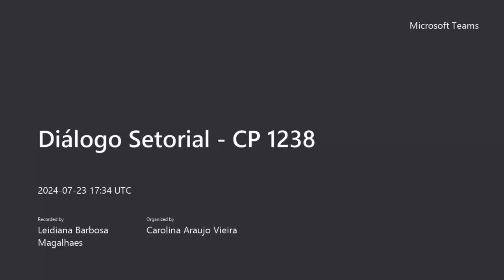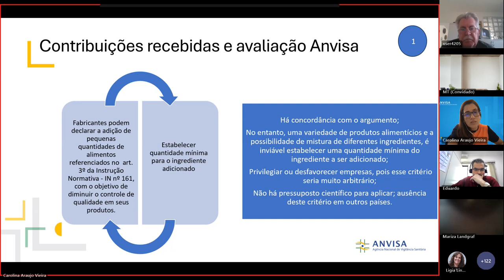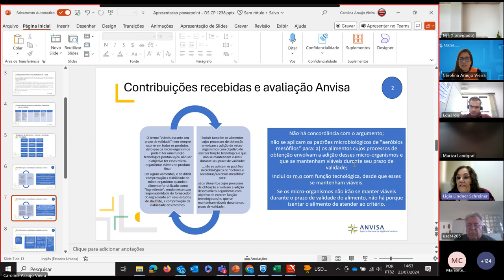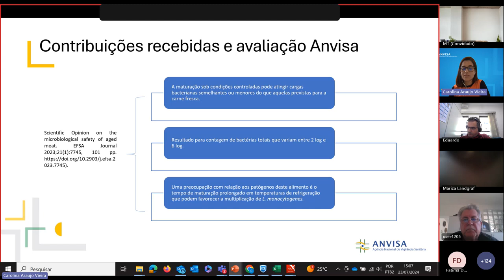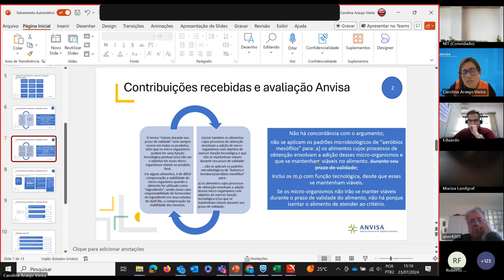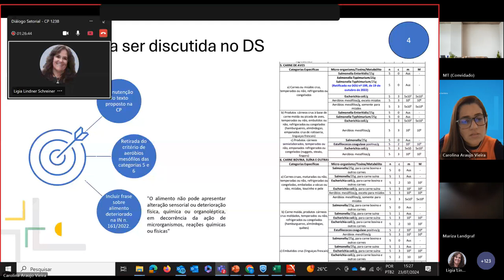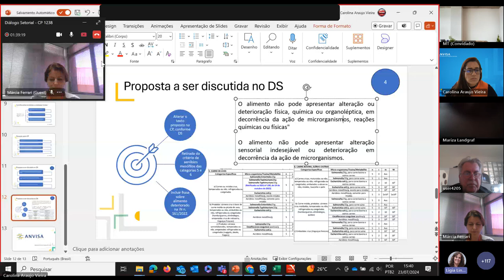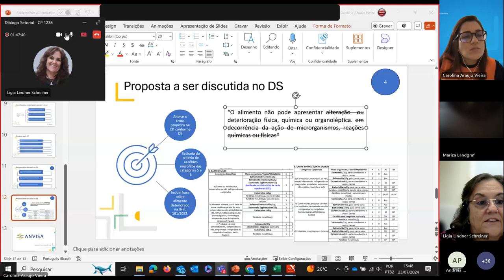Diálogo Setorial - atualização periódica das listas de padrões microbiológicos de alimentos.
Diálogo setorial sobre a Consulta Pública 1238/2024, realizado no dia 23/7.